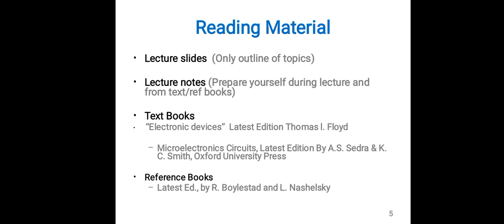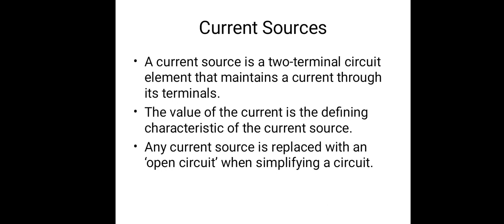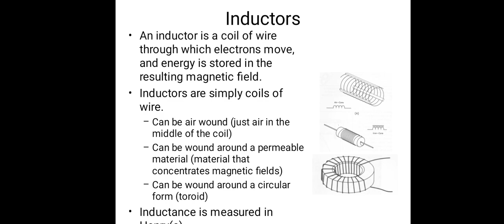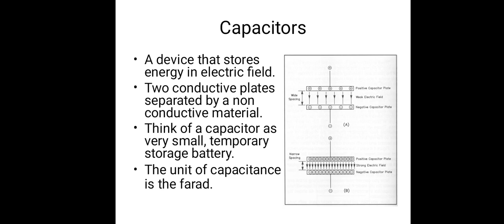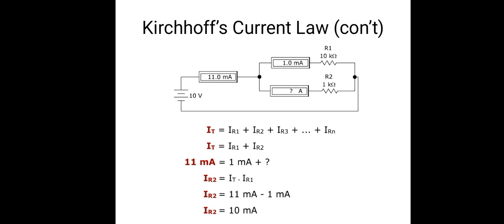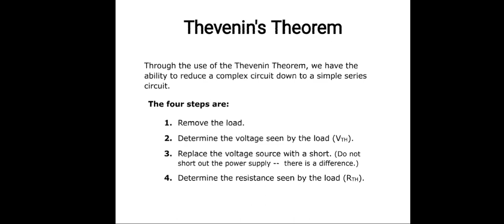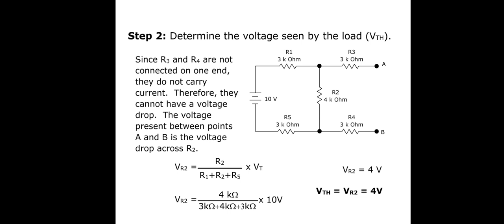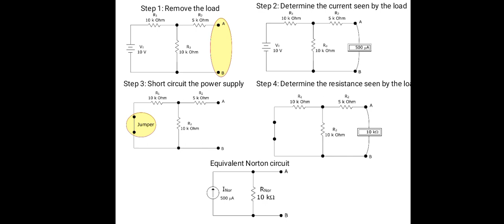Electric Circuit Devices |LECTURE 1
Electronic Devices & Circuits|Mechatronics|EDC|Lecture 1
What is Electronics?
The word electronics is derived from electron mechanics, which means to study the behavior of an electron under different conditions of  .
The device which controls the flow of electrons is called electronic device. These devices are the main building blocks of electronic circuits.
The motion of electrons through a conductor gives us electric current. This electric current can be produced with the help of batteries and generators.
Electronics have various branches include, digital electronics, analog electronics, microelectronics, nanoelectronics, optoelectronics, integrated circuit and semiconductor device.